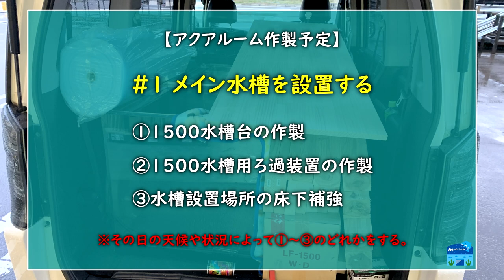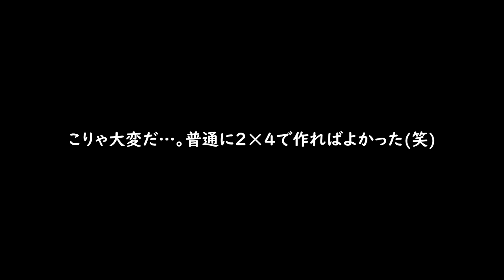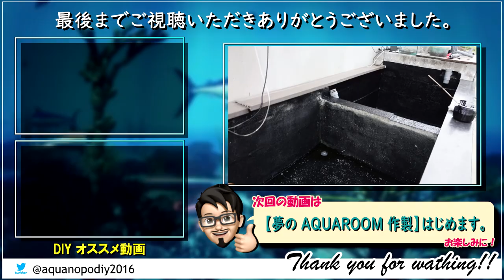【DIY】夢の「アロワナ混泳水槽」～①アクアルーム作りはじめます。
と言う事で室内（AQUAROOM）を作って楽しみます！
「大変な世の中だけど、DIYと生き物飼育で日々を笑って過ごしてます。」

▼便利な2✕4定規はこちらから購入できます↓
・ラクダ ツーバイフォー定規
・ダイドーハント (補強金物) ｻﾎﾟｰﾄ定規 [ 2 x 4・1 x 4材用 ]